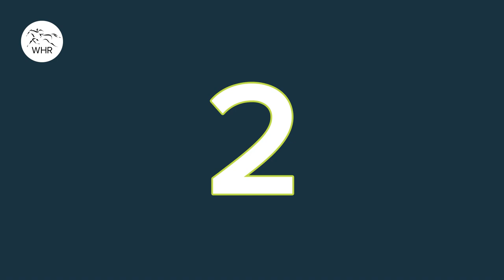IMPRESSIVE SUSSEX STAKES WINS | FRANKEL, KINGMAN AND MORE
The Group 1 Sussex Stakes takes place at the iconic Goodwood Racecourse during the Qatar Goodwood Festival, also known as 'Glorious Goodwood'. The race is open to horses aged three years or older and is run over a distance of one mile.

Many equine superstars have won the race, including Frankel, Kingman, Giant's Causeway and Brigadier Gerard. Frankel has won the race twice, and trainer Henry Cecil won the race seven times (Bolkonski, Wollow, Kris, Distant View, Ali-Royal and Frankel).

In this view we highlight six impressive wins in the race.

00:00 Intro
00:11 2020, Mohaather
01:56 2018, Lightning Spear
03:43 2008, Henrythenavigator
05:36 2014, Kingman
07:25 1992, Marling
09:09 2011, Frankel